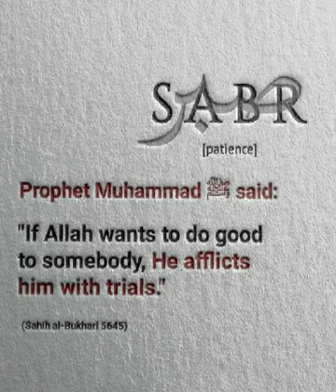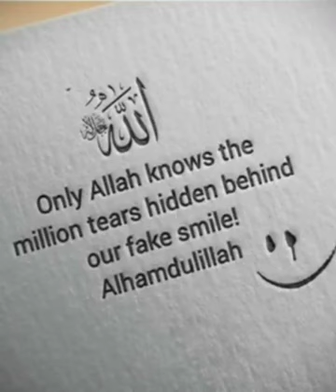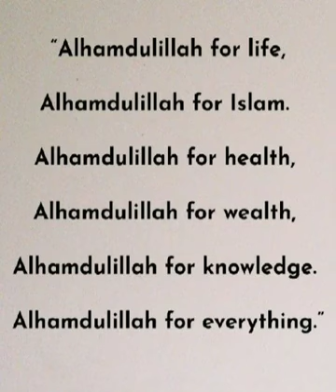trending islam #ramdanmubarak viralvideos viral